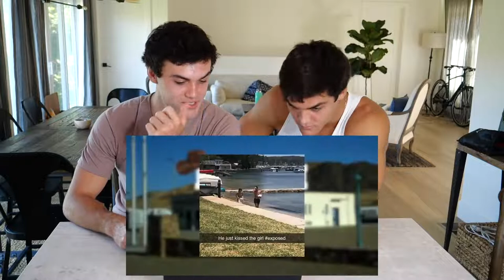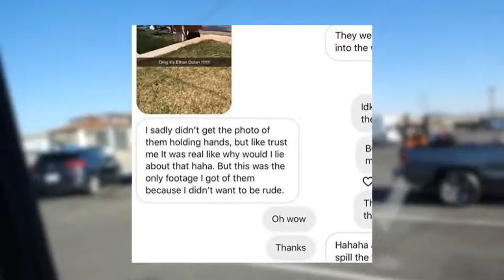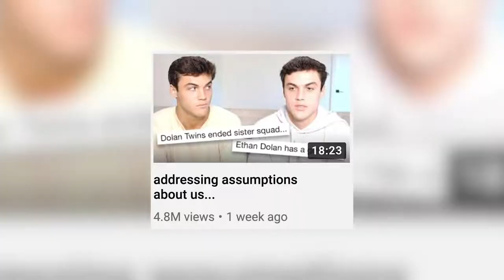We found secretly filmed videos of us (Dolan Twins Deleted Video)